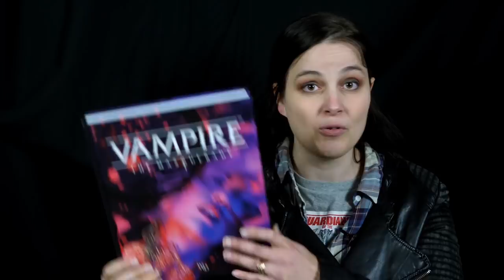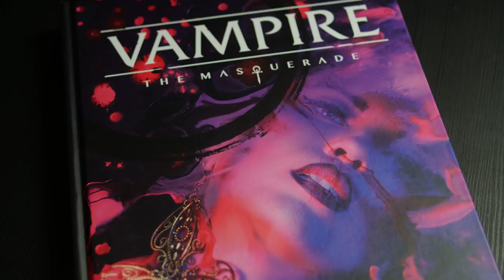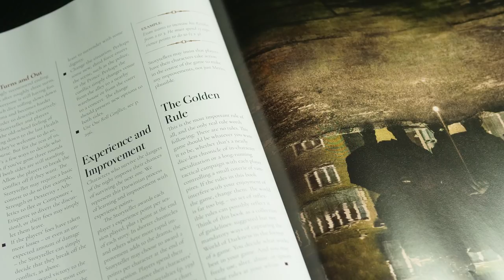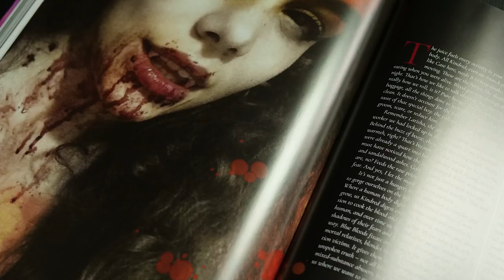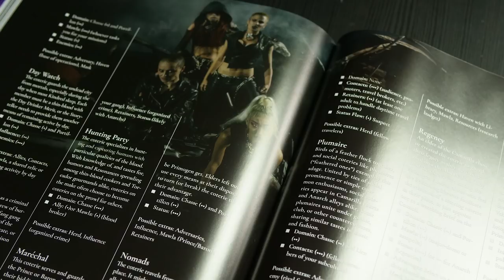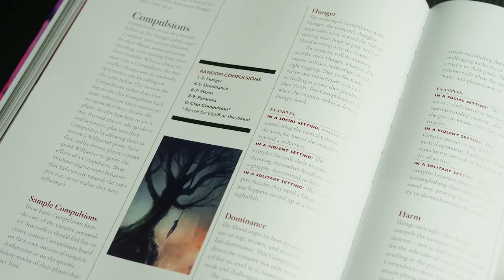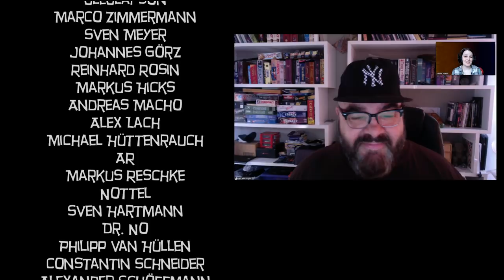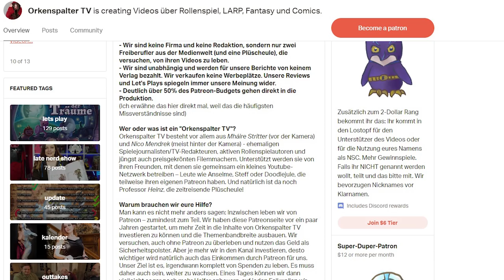Vampire 5 - Mark Rein Hagen is NOT a NAZI | Review + Interview [GER/ENG]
This video is bilingual. First half is a review of Vampire 5 in German.
20:24 Second half: Interview with Mark Rein Hagen

In dieser Sonderfolge der Late Nerd Show spricht Mháire mit dem Erfinder von Vampire The Masquerade, Mark Rein Hagen, über die Vorwürfe gegen seine Person nach der Diskussion um provokative und unsensible Texte in den neuen Vampire-Büchern (die inzwischen zu recht entfernt wurden).
Wenn Mark übrigens von "Liberals" redet, meint er das aus amerikanischer Sicht. Es geht also nicht um die FDP oder gemäßigt linkszentrale Kräfte sondern für ihn ist das Synonym mit Linksextrem.